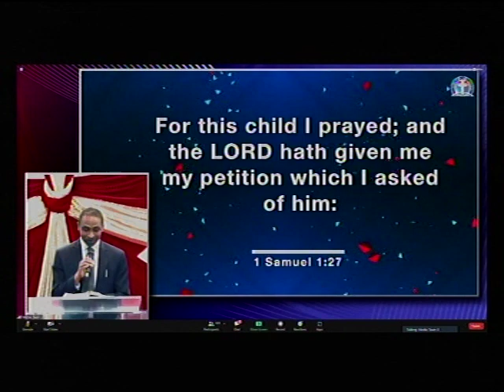LET US CELEBRATE